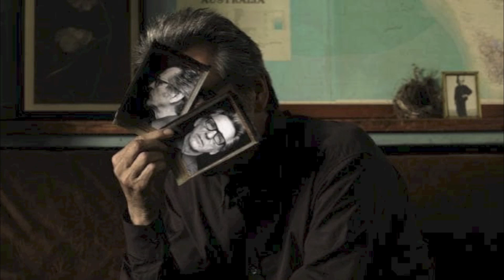9) Birds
Composed for the feature documentary, Heery's world.

Directed by Liz Jones.